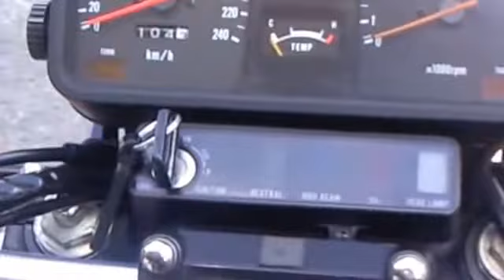カワサキ・Z1300 KZ1300Bツーリング Kawasaki Z1300 カワサキ KZ1300 ライダーズカフェMACHⅢ 神戸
ランチを食べに神戸から、
今日はCBX1000ではなく、最近購入された
Z1300、集合管のかっこいいバイクです、
次回はまたCBX1000で来て下さいね、

カワサキ・Z1300〔北米名KZ1300〕（ゼットせんさんびゃく）とは、川崎重工業が製造販売を行なっていたオートバイである。
概要

Z1300はドイツ・ケルンショーにて1978年に発表された。同時期に発表されたホンダ・CBX1000と同じく直列6気筒エンジン搭載車であるが、CBXが空冷1047ccであったのに対し、Z1300は水冷DOHC2バルブ1286ccであり、国産メーカーの車両では当時最大の排気量を誇っていた。なお駆動方式はツアラー色が強いためシャフトドライブを採用している。この排気量は当時のハーレーダビッドソンの排気量を超えないよう配慮したためである。 120PSのZ1300の発表を受け、ドイツではオートバイの100馬力規制が発表されたという逸話がある。

北米仕様の車名はKZ1300となり、フューエルタンクが欧州仕様の27リットルに対し、北米は21リットルである。キャブレターはオートバイとしては珍しい2バレル3連装（2気筒分を3つ装備）であり、後期型（ZG）ではインジェクションモデルとなる。

モデル型式としては、標準モデルのA型、ツアラーモデルのB型が販売され、Z1300Bツーリングはその後、Voyager1300（ボイジャー・ZN1300）としてモデルチェンジを受けることになった。
Lunch from Kobe to eating
Today..recently..buy..set..tube..good-looking..motorcycle..next time..
come..Japan..first..ostrich..dish.3171-..Yo 469?6 TEL&FAX072?361.. V
ne.jp/~maltuha/index.html

It is Kawasaki and Zet) is ..Z1300 North America great KZ1300 (.. motorcycle to which Kawasaki Heavy Industries was doing the manufacturing sales.
Outline

Z1300 was announced in the Germany cairn show in 1978. Z1300 was water-cooled DOHC2 valve 1286cc while CBX was air cooling 1047cc, and it took pride in the maximum displacement in the vehicle of the domestic production manufacturer at that time though it was a car equipped with six series cylinder engine as well as HONDA and CBX1000 that had been announced to a simultaneous period. Because the Zarah color is strong, the drive system adopts the shaft drive. The reason for this displacement is that it considered it so as not to exceed the displacement of Harley Davidson at that time. The announcement of Z1300 of 120 PS is received, and there is an anecdote that 100-horsepower restriction of the motorcycle is announced in Germany.

The car name of the North America specification becomes KZ1300, and North America is 21 liters every 27 ..fuel tank.. liters of a European specification. As the motorcycle, the carburetor is taken off and equipped with two three (cylinders by unusual two barrel three reams) It becomes an injection model in latter term type (ZG).

A type of a standard model and B type of the Zarah model are sold as a model model, and the Z1300B touring will receive restyling as Voyager1300 (voyager and ZN1300) afterwards.